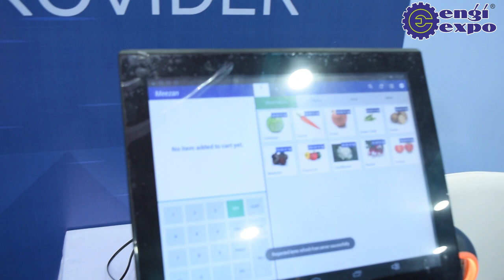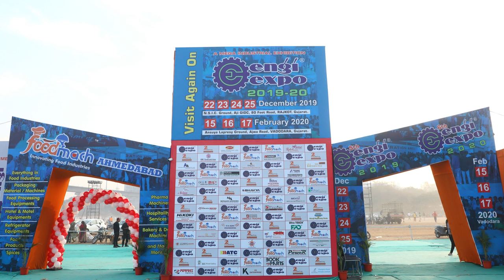Electronic Weighing Scale and POS Solutions | Manufacturers and Suppliers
Meezan Electronics Scale Pvt. Ltd. are the leading manufacturers and suppliers of electronic weighing scale and POS solutions Providers in India. Meezan Electronic Scales Pvt. Ltd. are the reckoned Manufacturer, Exporter, Importer and Supplier of supreme grade Barcode Label Scale, Cash Register and Drawer, Barcode Scanner and Network Printing Scale.

The products offered by Meezan are manufactured and designed using optimum grade components with the help of ultra-modern techniques in compliance with set industry norms. Their products are widely used for measuring weight and protecting electric appliance in different places.

Along with weighing scale supplier, they are also the best POS Solutions providers in India. All of the products offered by them are totally cloud base products. Meezan Electronics are the Top Company among all the weighing scale solution provider company.

Meezan Scale are the participant of Engiexpo since last two years and now after the success of Engiexpo in Ahmedabad we are upcoming with 5th Engiexpo in Rajkot. This expo covers all the industrial categories.

Address: 8/308 A, Meezan Tower, Calicut Road, Manjeri, Kerala - 676121